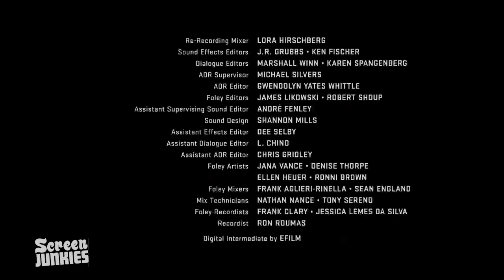ЧЕСТНЫЙ ТРЕЙЛЕР - "ЖЕЛЕЗНЫЙ ЧЕЛОВЕК" (2008) Русская Озвучка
ЖЕЛЕЗНЫЙ ЧЕЛОВЕК (2008) - САМЫЙ ЧЕСТНЫЙ ТРЕЙЛЕР

Друзья! Решил поэкспериментировать с озвучкой. Думаю вам понравиться)))